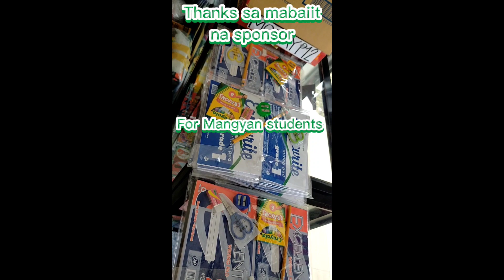THANK YOU SO MUCH SA NAPAKABAIT NA SPONSOR HINDI NA SYA MAGHAHANDA 50th BDAY